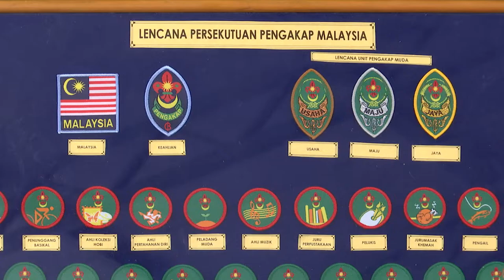DidikTV Eps 89 Tarian Wau Bulan